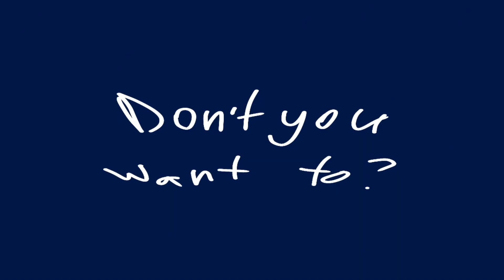[]Bang Bang Bang[] FNaF MAP/MEP[] COMPLETE [] GC+ANIMATION.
Eng:

 I've been trying to do this for so long. The map was supposed to come out back in September.
Here are the authors of the parts!
1-3 @Vaillant_Pat_Love
4- @kit_viy
5- @Ka1YaFIz
6- @faninreallife
7- @Magician_Mike
8-9 @wickyham
10- @MezzyB0NB0N
11- some WIP+ me
12- @kit_viy
13-14 @masami_simidzu
15- me
16-17 - @mimosjijijija8306
18- 20 - me😰